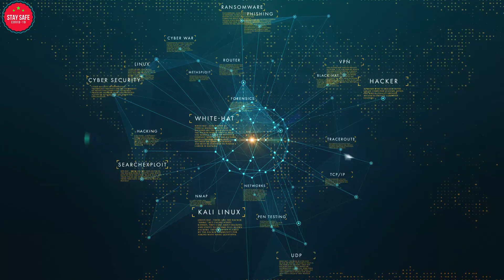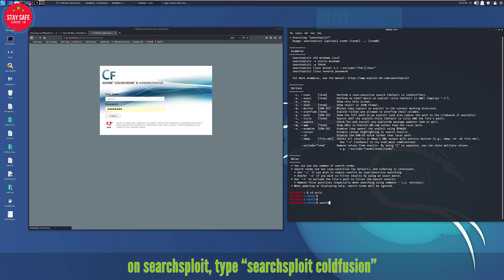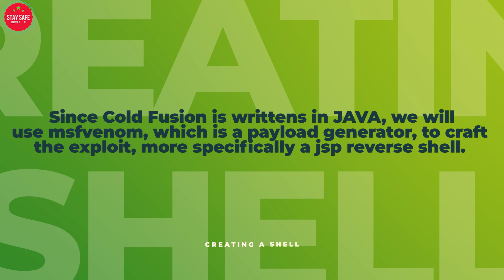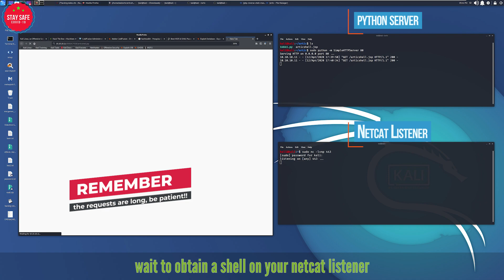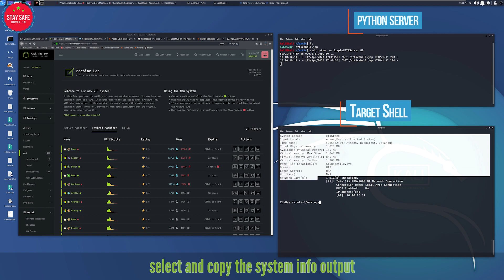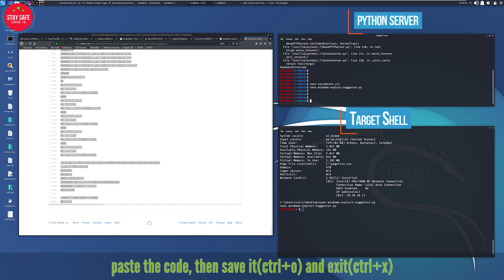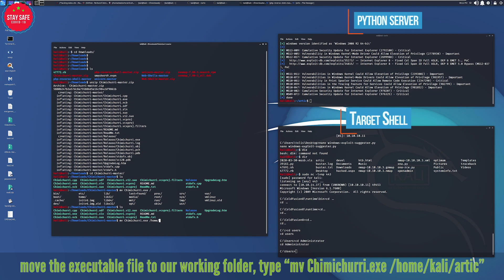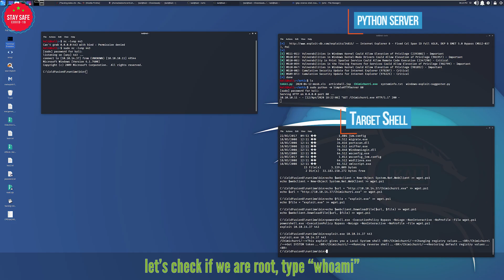HackTheBox - Artic Box Writeup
For those who are starting in the cyber security area, the Hack The Box is an online platform that allows you to test your penetration testing skills and you can exchange ideas in the hacking community with thousands of people in the security field.

In this Eigth episode, it will guide you step by step in order to hack the Artic box, Arctic is a beginner-level machine, however the load times on the web server pose a few challenges for exploitation. To get the user flag all you need to do is a basic troubleshooting to get the correct exploit functioning properly, in this case we use the Directory Transversal, getting the password hash and then with a couple of tools decrypt it and login. Once inside the cold fusion, we can create a scheduled task and upload an exploit in order toi get the flag. For the root, we have to use GDSSecurity toa get privilege escalation, anyway, globally, this machine fairly simple to complete.

Have fun...

HACK THE BOX SERIES